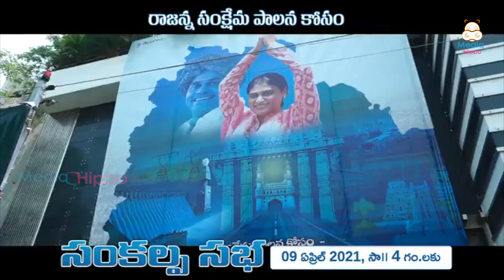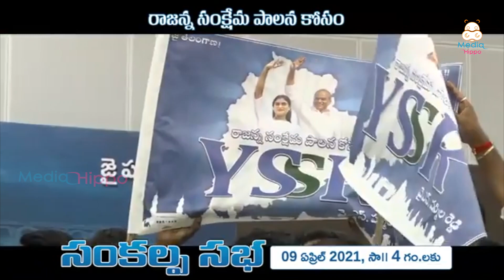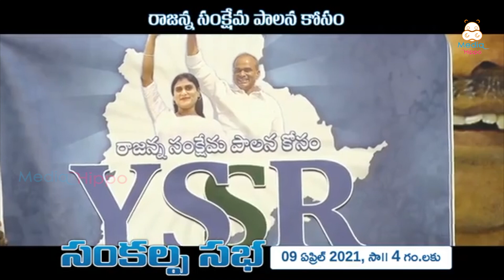YS Sharmila Song Khammam Sankalpa Sabha | YS Sharmila Party In Telangana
Watch YS Sharmila Song Khammam Sankalpa Sabha | YS Sharmila New Party In Telangana